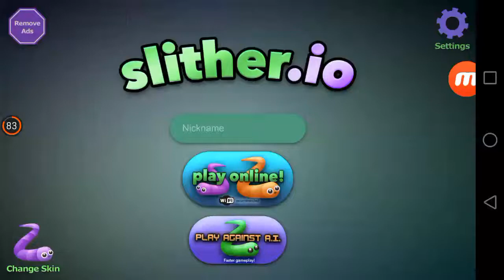Mohammed gaming plays SLITHER.IO!!!!